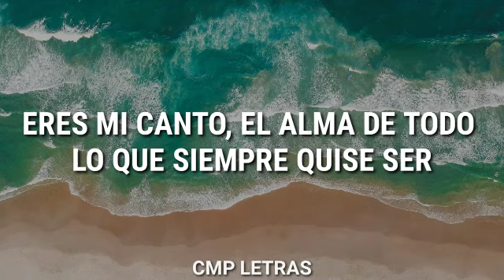Noel Schajris - Hijo Del Mar (letra)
Disculpen si hay algun error con la letra, en algunas partes no comprendía bien lo que decía pero como quiera se entiende lo que quiere decir, espero que les guste🤭